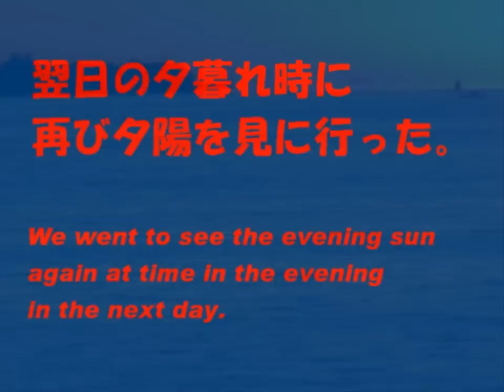The evening sun. 沼津御用邸海岸の夕陽＋千本浜の夕陽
沼津御用邸海岸での夕陽です＋千本浜の夕陽もおまけでつけました。溶けるような赤い夕陽が見事でした。